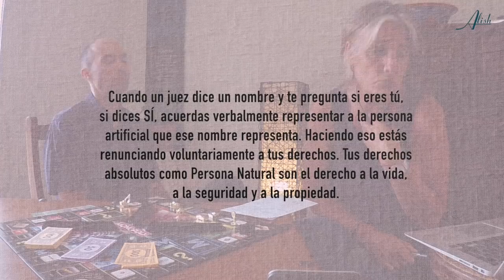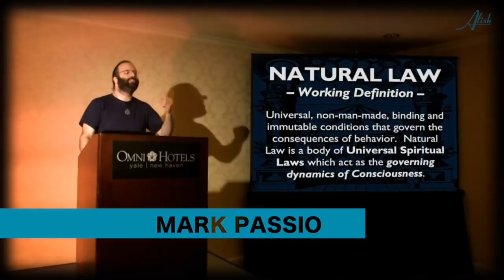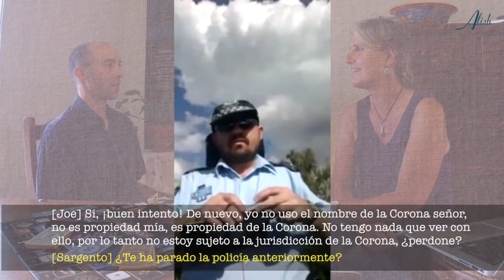LEY NATURAL 3/4 - La propiedad y el sistema legal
¿Te han contado alguna vez que “legalmente” no somos propietarios de nada? Quien posee legalmente las cosas es la entidad legal que lleva nuestro nombre, la cual es propiedad del sistema, no nosotros como seres humanos.
¿Sabías que el sistema judicial no está para impartir justicia sino para administrar las propiedades del sistema? La buena noticia es que nosotros, como seres humanos, no somos propiedad del sistema. Somos libres.

Entrevista con Joe Knowbody, estudioso y practicante de la Ley Natural. Joe ha terminado con su personalidad legal y vive como hombre libre, sin documentación. Es traductor en la red de vídeos en inglés.